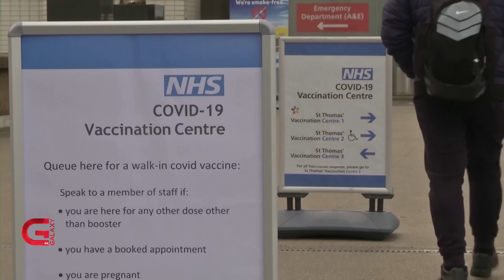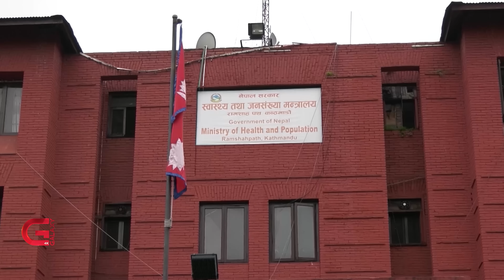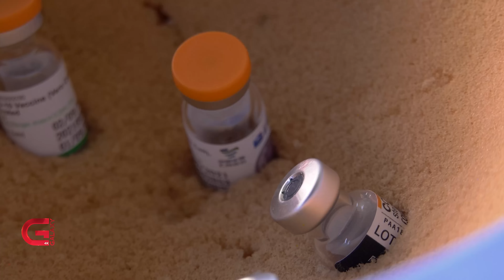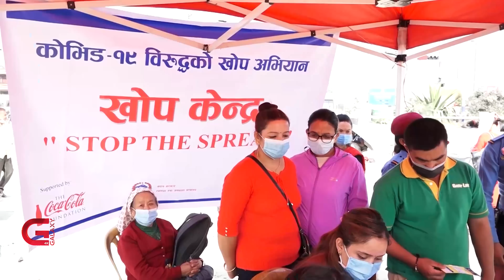छिमेकी देशहरुमा कोरोनाको सब भेरिएन्ट देखिन थालेपछि नेपालमा पनि संक्रमण बढ्ने आशंका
छिमेकी देशहरुमा कोरोनाको सब भेरिएन्ट देखिन थालेपछि नेपालमा पनि संक्रमण बढ्ने आशंका | Galaxy News Report

नेपालमा अहिले कोरोना संक्रमणको दर शून्यमा झरिसकेको छ । नमूना परिक्षण र संक्रमितको संख्या हेर्दा कोरोनाको तेस्रो लहर समाप्तप्राय भइसकेको देखिन्छ । तर छिमेकी देशहरुमा कोरोनाको सब भेरिएन्ट बिएफ सेभेन देखिन थालेपछि नेपालमा पनि संक्रमण बढ्ने आशंका बढेको छ । चिन र भारतसहित ९१ वटा देशमा यो सब भेरिएन्टको संक्रमण फैलिँदा  स्वास्थ्य मन्त्रालयले कोरोनाविरुद्धको खोपको बुस्टर डोज लगाउन नागरिकलाई आग्रह गर्न थालेको छ । तर सरकारसँगै उल्लेख्य मात्रामा खोप भने छैन ।